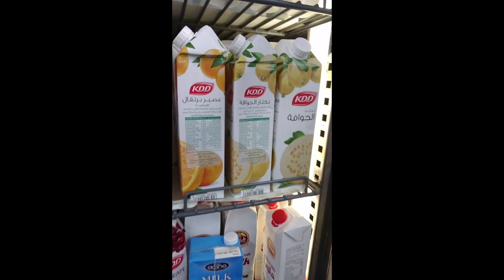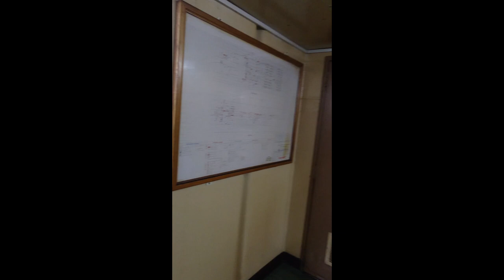Mc Dermott Barge DB-27 | Abandon Ship Drill | OTIS FISHER TV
Mc Dermott Barge DB-27  Pipe-Laying Barge. Participating abandon ship drill